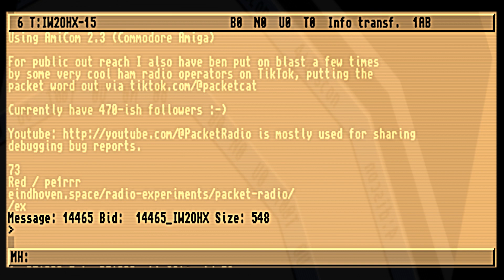Happy Packets [IL2P] A message from PE1RRR